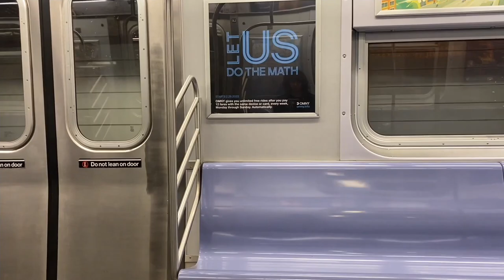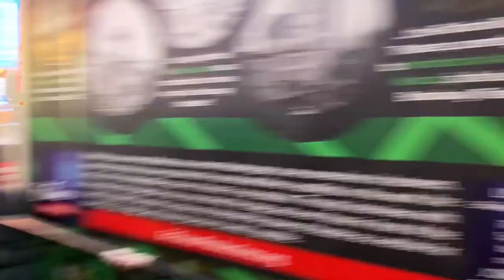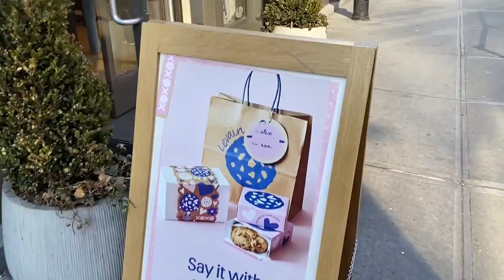WEEK IN THE LIFE OF A MODEL IN NYC- last week vlog: castings, shopping & skincare | Morgan Fernandez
WEEK IN THE LIFE OF A MODEL IN NYC- last week vlog: castings, shopping & skincare

final nyc vlog :((( had the best time xx